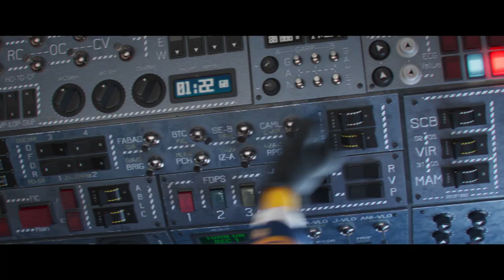Minions: The Rise of Gru Trailer 3 English (2022)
Minions: Auf der Suche Nach Dem Mini-Boss - Film 2022 (Steve Carell, Pierre Coffin, Russell Brand - OT: Minions: The Rise of Gru)

Ganzer Film bei Amazon

Dieser Film strotzt nur so vor subversivem Humor, Kultiviertheit der Popkultur, herzlicher Emotion, kühner Musik und übertriebener Action und wird von den ursprünglichen Machern des Franchise gesteuert.

Inhalt: Die kleinen gelben Minions treiben einmal mehr ihr Unwesen auf der großen Kinoleinwand. Diesmal legen sie sich ins Zeug, um Gru zum größten Schurken der Welt zu machen. Doch dabei richten sie wie immer gewaltiges Chaos an.

Schauspieler: Steve Carell, Pierre Coffin, Russell Brand, Alan Arkin, Taraji P. Henson, Jean-Claude Van Damme, Lucy Lawless, Dolph Lundgren, Danny Trejo, Michelle Yeoh, Julie Andrews, RZA